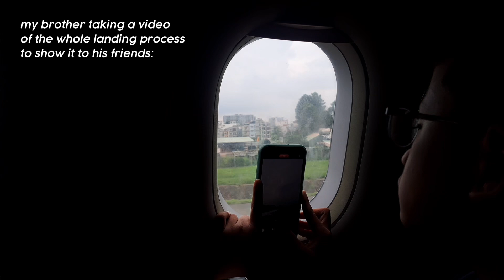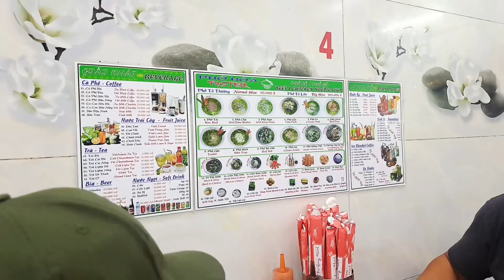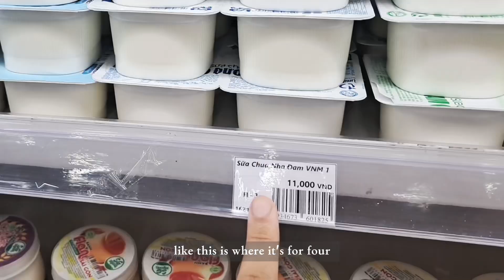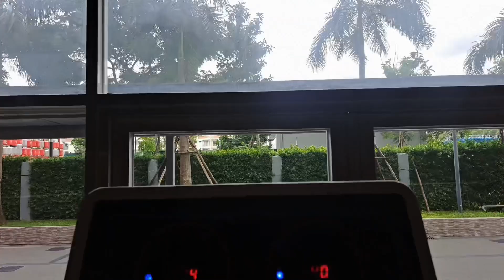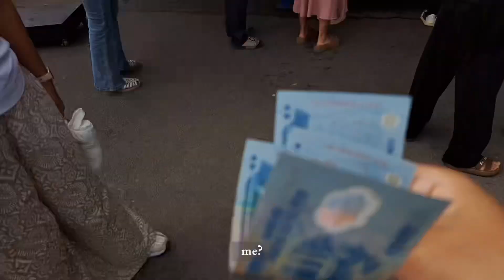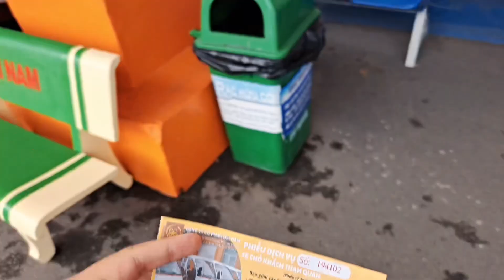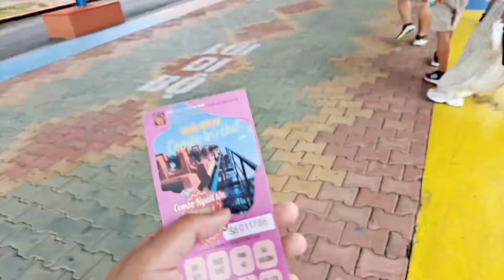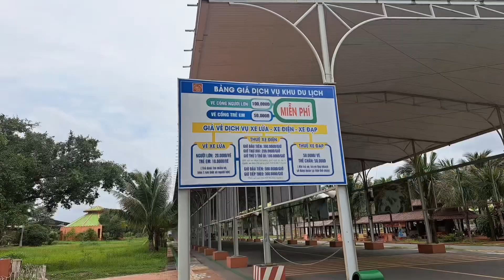moving to binh duong, a small city in vietnam: shopping, food, Dai Nam amusement park visit [ID]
Finally, a Vietnam vlog!! My family actually moved to a small town called Binh Duong, which I will say is a developing town with few entertainments. Soo, before flying back to Taiwan, I decided to also go to Vietnam for a while. It is definitely something new to look into the daily routine in Vietnam (which I say is quite different then back home). Regardless, food is cheaper and weather is more questionable.

Hint: I will be visiting Ho Chi Minh next 🥳